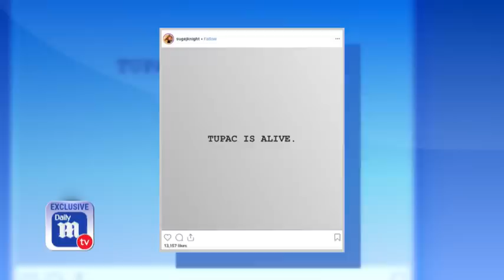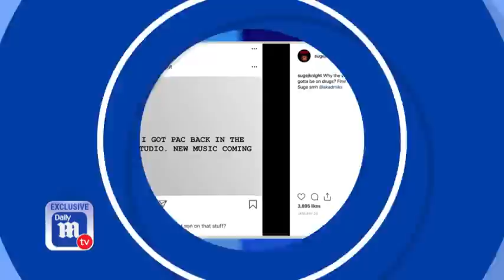Suge Knight addresses son's claims that Pac is still alive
Notorious rapper and convicted felon 'Suge Knight,' whose legal name is Marion Hugh Knight Jr., spoke exclusively with DailyMailTV from prison about his son's claim that Tupac Shakur is alive and in the studio making music for the reboot of Death Row Records. The founder and former CEO of Death Row Records told DailyMailTV he hasn't seen his son's posts claiming Shakur is alive, but shared details about private conversations with Shakur concerning faking his own death, avoiding prison and wanting to make sure he went to Heaven. He also revealed he still holds the rights to unreleased Shakur recordings from before he was shot in 1996. The rapper's son, Suge J. Knight, who is in the process of launching New Death Row Records, also talked exclusively with DailyMailTV about his claims that Pac, who is his godfather, lives. 'I'm definitely going to bring new Tupac music for you guys,' he said. J. Knight is pictured at left in the Los Angeles offices of DailyMail on January 28. One of his posts from October alleging 'Tupac is alive' is shown, inset. Suge Knight is pictured at right during sentencing at the Clara Shortridge Foltz Criminal Justice Center in Los Angeles on October 4.